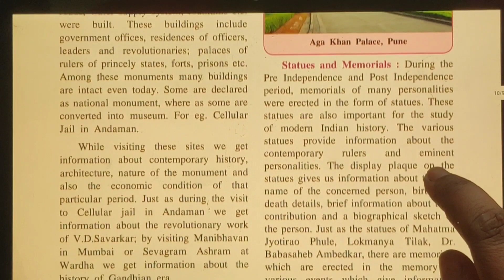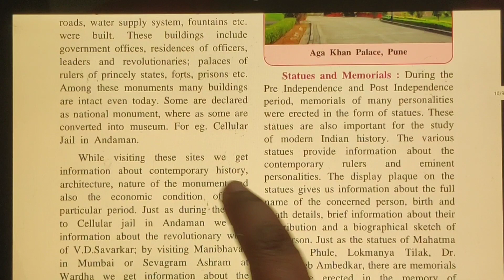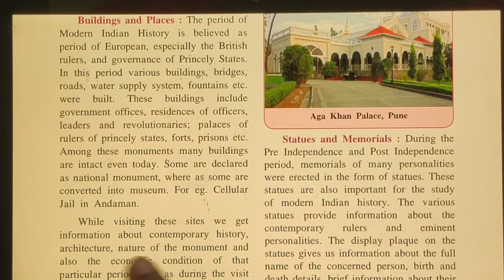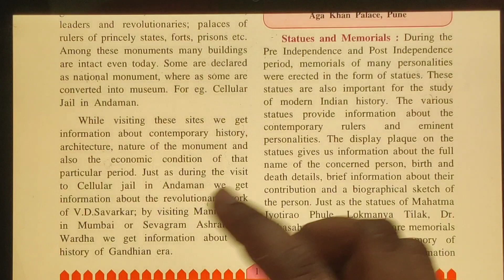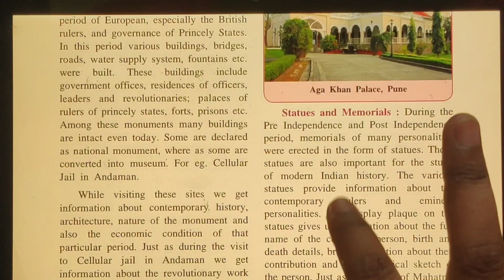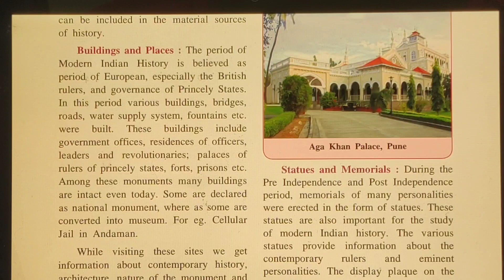(In Hindi) In detail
Content taken from:
 Maharashtra State Board, class 8, History, Chapter 1"Sources of  History"